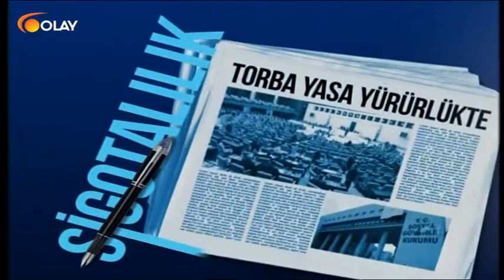Sosyal Güvenlik 29 03 2017